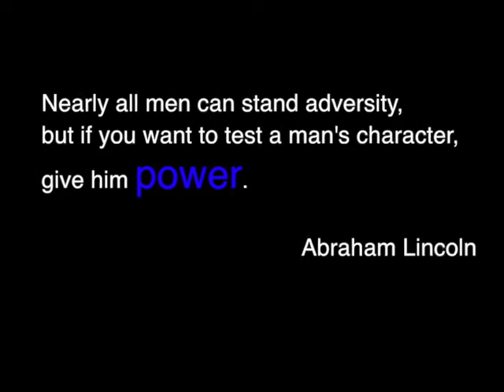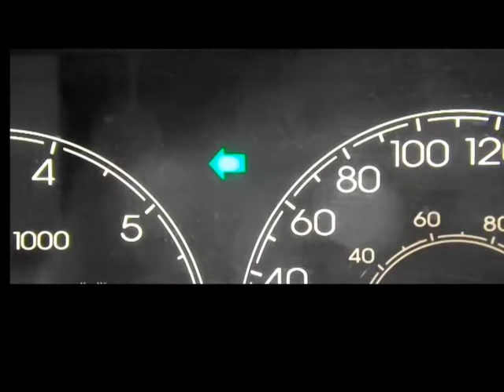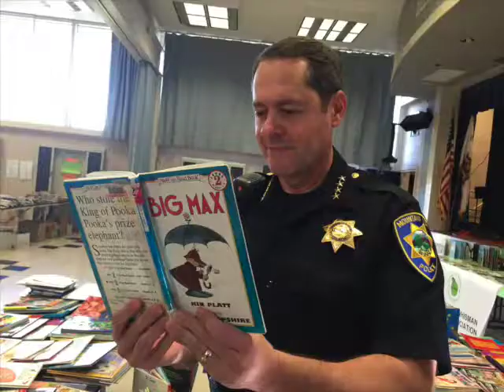National Police Week 2017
Please join us this week as we honor all those who came before us, all the men and women who have paid the ultimate sacrifice in their duty to serve, and all those who continue work every day to keep those we love safe.